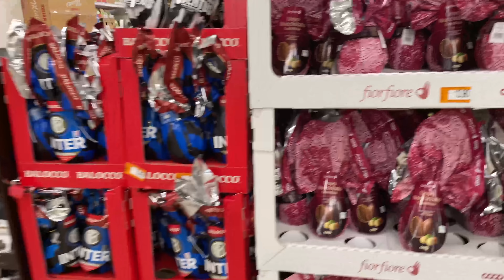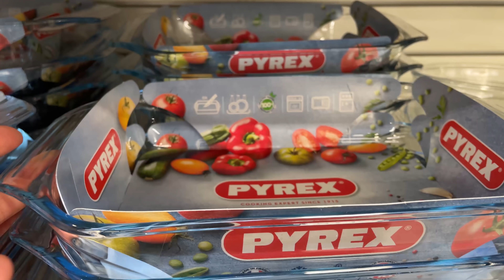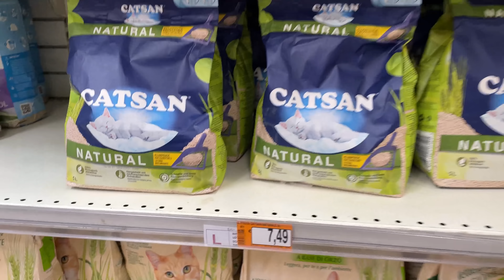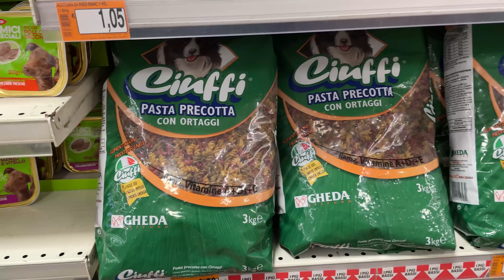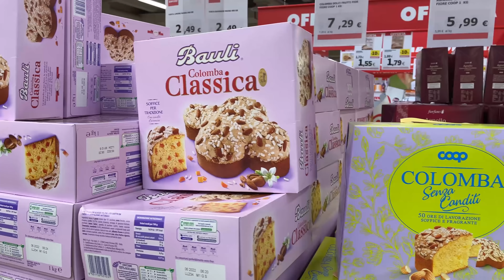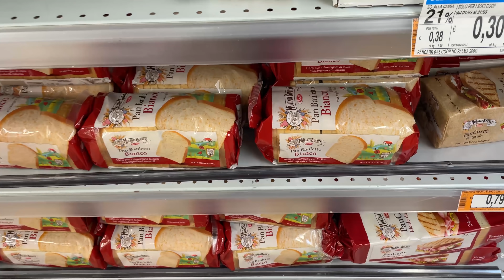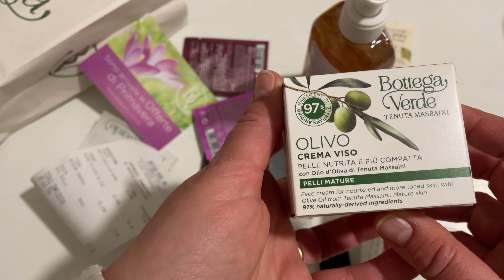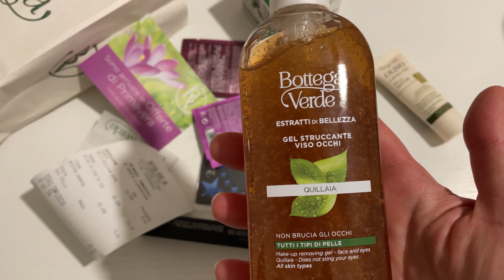ИТАЛИЯ 🇮🇹 Закупаемся в гипермаркете IPERCOOP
ИТАЛИЯ 🇮🇹 Покупаем продукты и товары для дома в гипермаркете IPERCOOP. Показываю цены и ассортимент продуктов, товаров для сада, для дома и домашних животных.